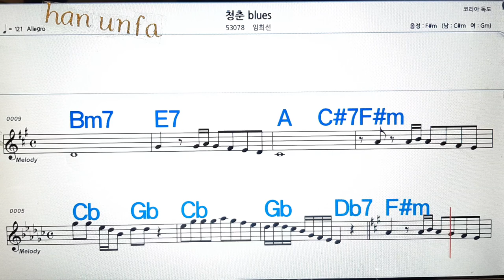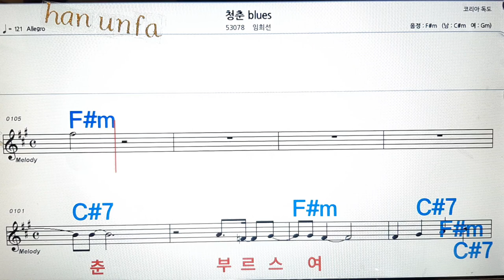청춘blues/임희선💋노래방, 통기타 , 코드 큰악보, 가라오케, 반주💖Karaoke, Sheet Music, Chord, MR